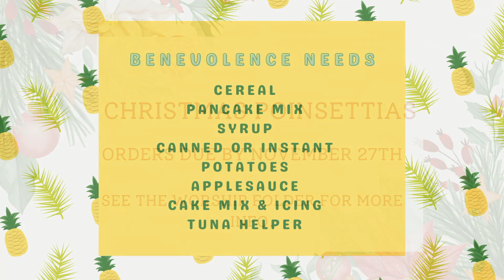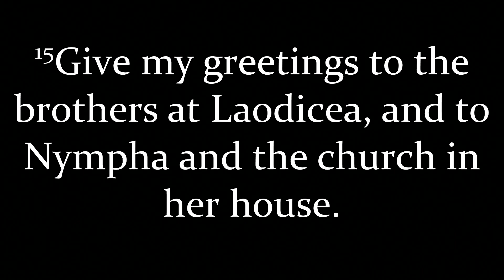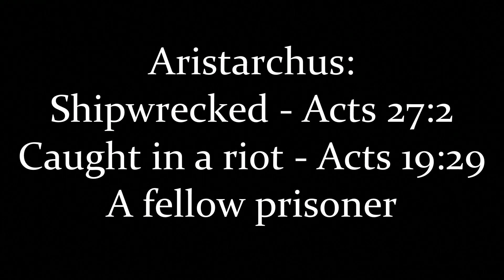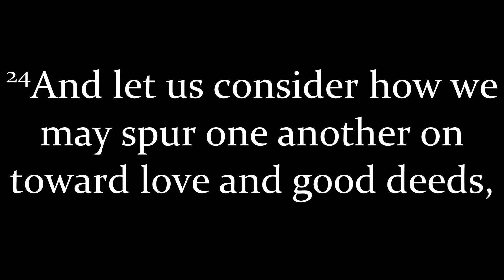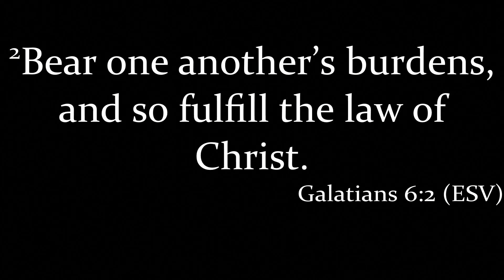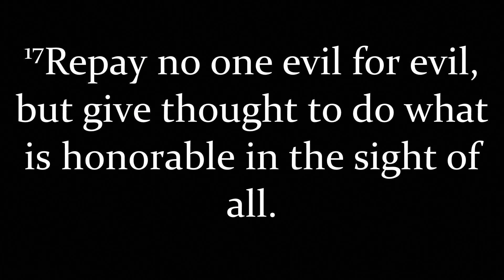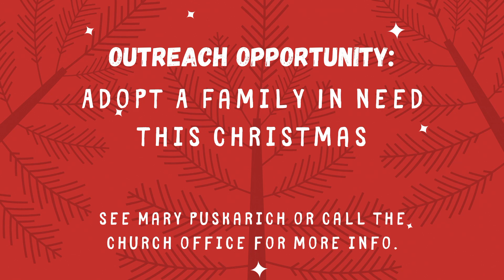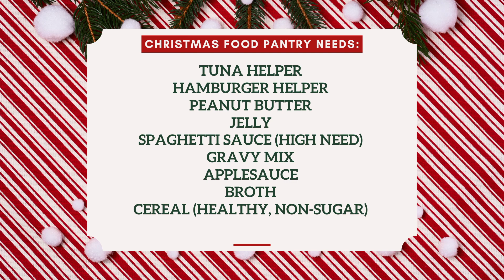East Canton Church of God upload from November 20th 2022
Dear Church...A Study of Paul's letter to the Colossians
Colossians 4:7-18 "Better Together" Pastor Greg Smith